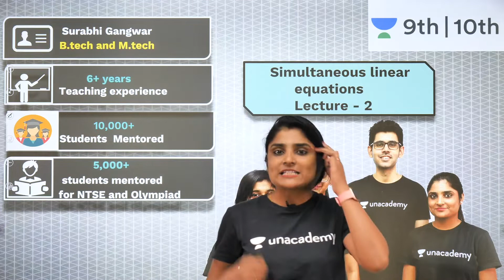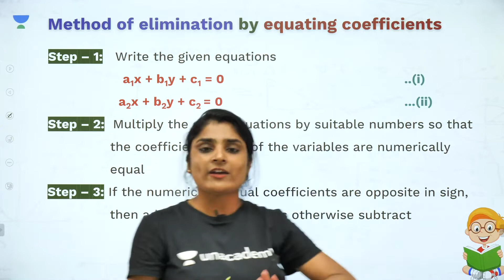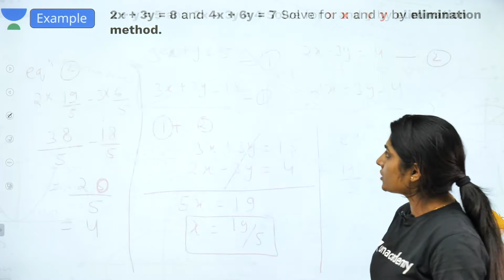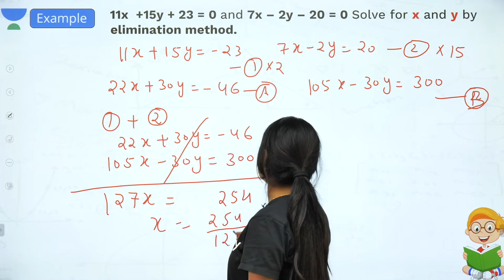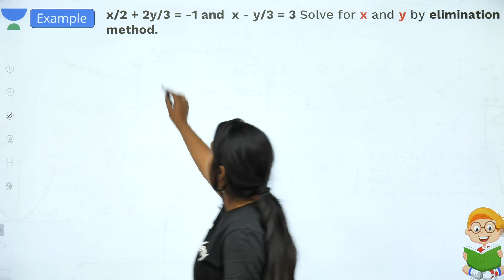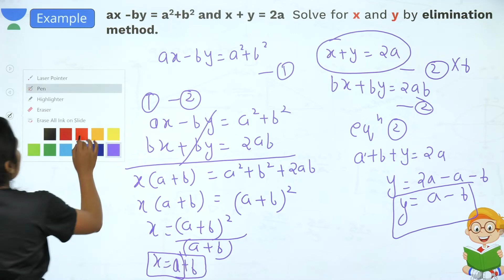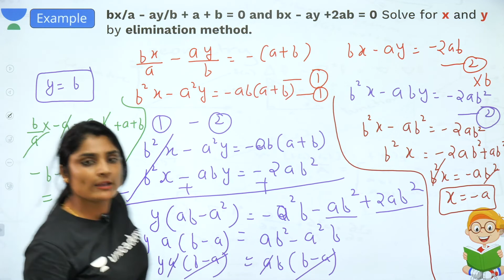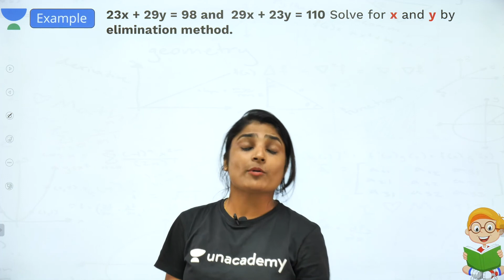Simultaneous Linear Equations - L2 | Class 9 | Unacademy Foundation - Math | Surabhi Ma'am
Two linear equations in two variables taken together are called simultaneous linear equations.
The solution of system of simultaneous linear equation is the ordered pair (x, y) which satisfies both the linear equations.

1. Learn from your favourite teacher
2. Dedicated DOUBT sessions
3. One Subscription, Unlimited Access
4. Real time interaction with teacher
5. You can ask doubts in live class
6. Limited students
7. Download the videos & watch offline